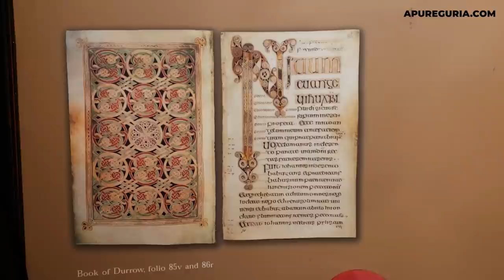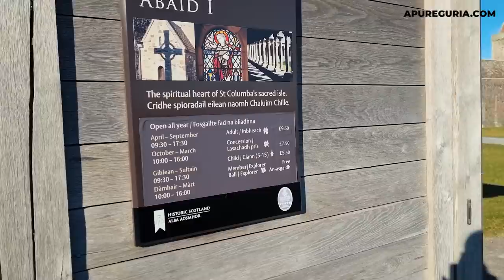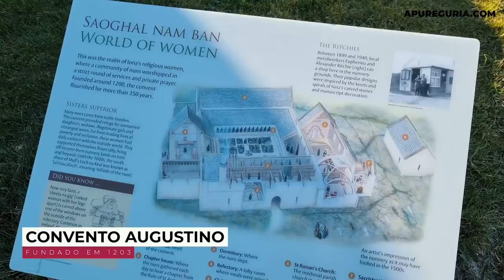O CARIBE DA ESCÓCIA! Visitei o LUGAR MAIS SAGRADO do REINO UNIDO - ISLE OF IONA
Hoje te levar pra conhecer a ilha de Iona na Escócia! Além de uma beleza estonteante, praias com areia clara e águas bem azuis e beeem geladas, Iona é considerada o berço do Cristianismo na Escócia e se tornou um destino turístico espiritual.

A ilha está situada a 2 km ao lado da Ilha de Mull na costa oeste da Escócia e apesar de poucas atrações e habitantes (em torno de 120 moradores e a maioria fazendeiros), vale a pena conhecer esta ilha! Se você assistiu o vídeo anterior sobre a Ilha de Mull, já sabe que precisamos pegar mais uma balsa para chegar em Iona!

Someday Soon - Ten Towers
Lottery - Ten Towers
Cornelia - The Eastern Plain
Sweet Baby - Bothnia

00:00 Isle of Iona
01:00 Balsa para Ilha de Iona
01:56 Cristianismo na Escócia
03:12 Praia da Escócia
03:20 Ilha de Staffa
04:10 Abadia de Iona
05:35 Book of Kells
06:40 Trânsito na Escócia
07:15 Ovelhas na ilha
08:00 Todo mundo cansado
09:23 Convento Augustino
10:45 Como chegar em Iona
12:40 Ilha de Mull
13:54 Barulhos do carro